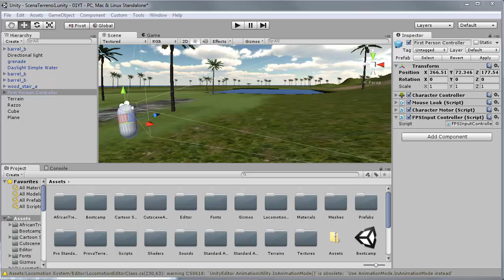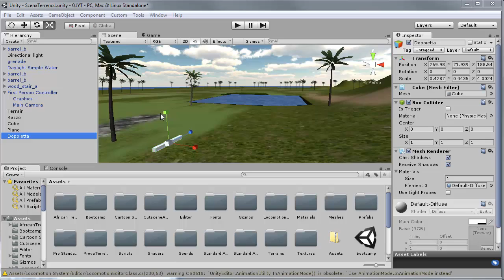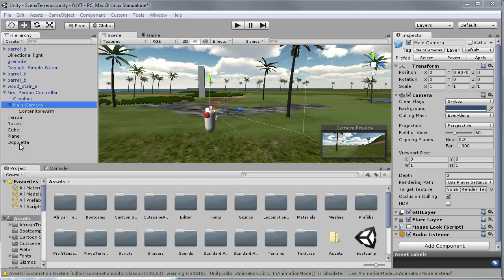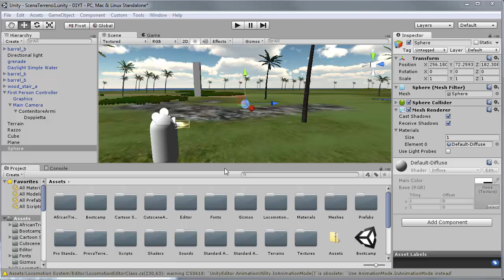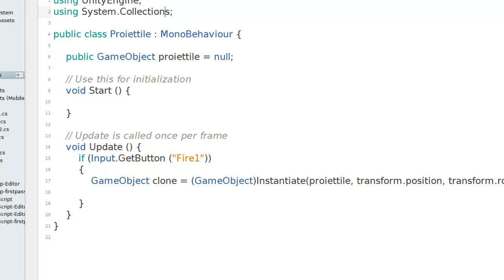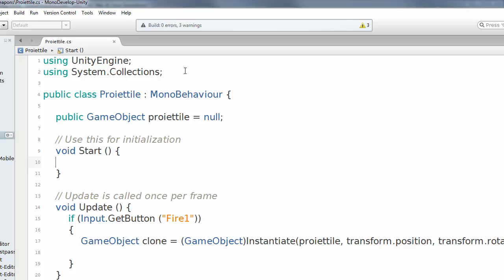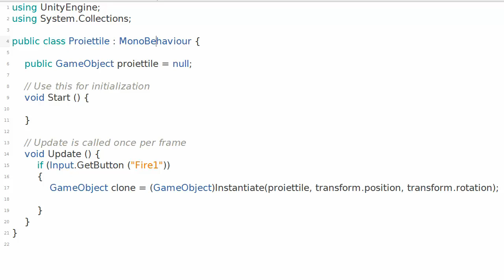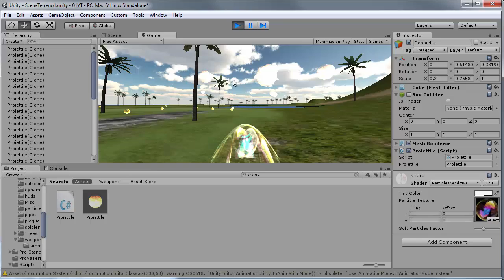Unity 3D (playlist 1) ITA 39: come sparare, prefabs necessari e script - 1a parte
E' arrivato finalmente il momento di vedere una prima applicazione utile delle forze: sparare proiettili.

In questa prima parte:
- crearsi un prefab per un proiettile
- script per creare a run time istanze di un proiettile (da perfezionare)